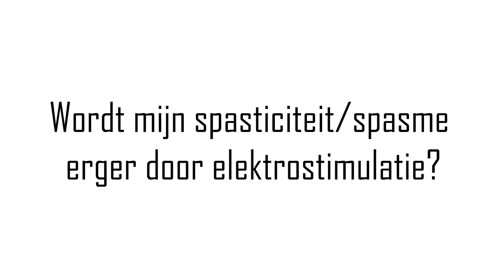Wordt mijn spasticiteit of spasme erger door elektrostimulatie?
Een video over elektrostimulatie onderdeel van een reeks van 6 video's.